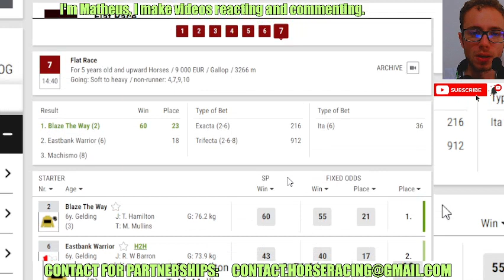Blaze The Way wins at Thurles Mar, 05 2024 Horse Racing RESULTS Bet